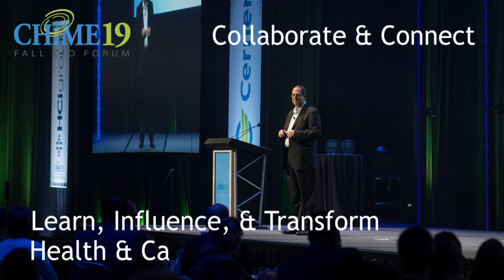CHIME19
See what's in store for CHIME19!